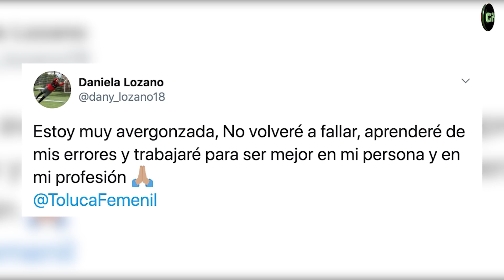¡CHIVAS PERFECTAS! | AGRESIÓN en PUEBLA | Lo MEJOR de la JORNADA 4